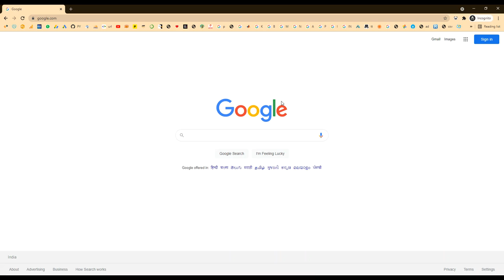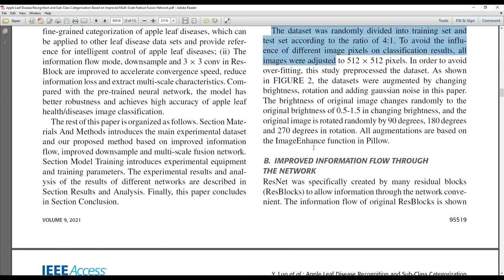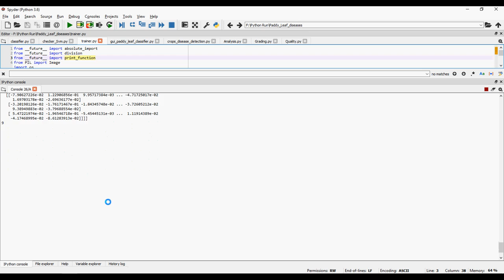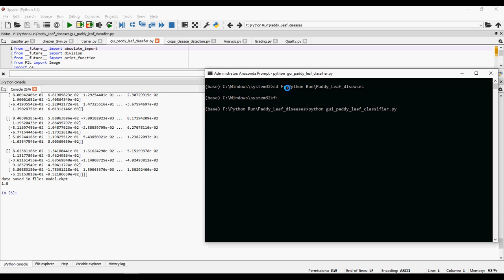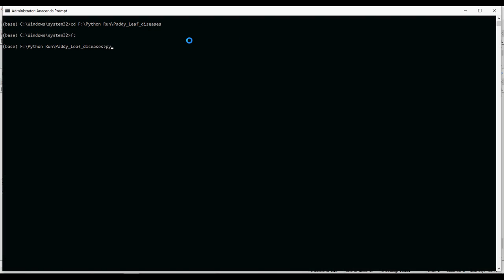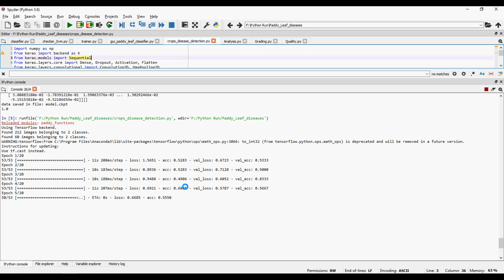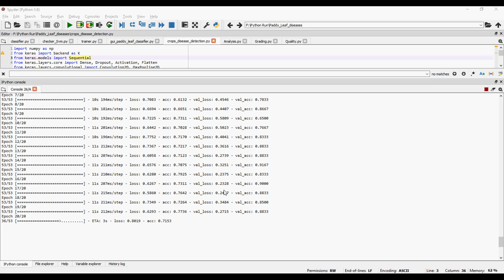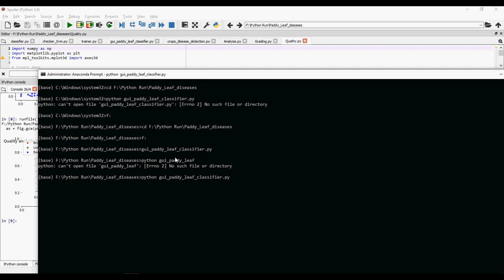Apple Leaf Disease Recognition and Sub Class Categorization Based on Improved Multi Scale Feature Fu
MTech,BTech,BE,ME,B.Sc,M.Sc,BCA,MCA,M.Phil

 * Complete Source Code
 * Complete Documentation
 * Complete Presentation Slides
 * Flow Diagram
 * Database File
 * Screenshots
 * Execution Procedure
 * Readme File
 * Video Tutorials
 * Supporting Softwares

Support Specialization
 * 24/7 Support
 * Ticketing System
 * Voice ConferenceA
 * Video On Demand
 * Remote Connectivity
 * Document Customization